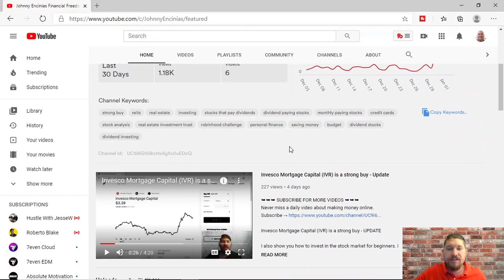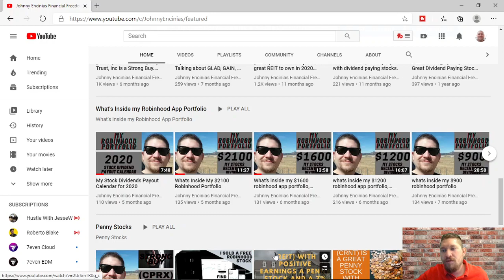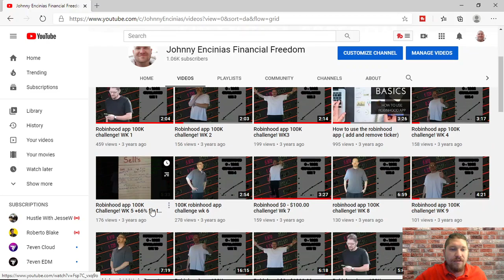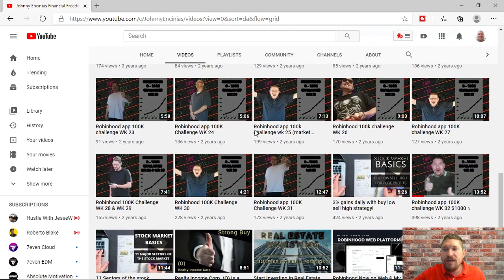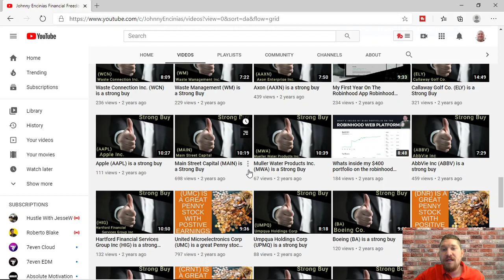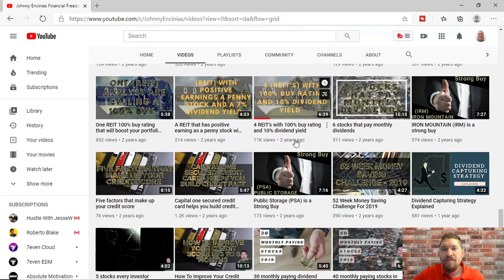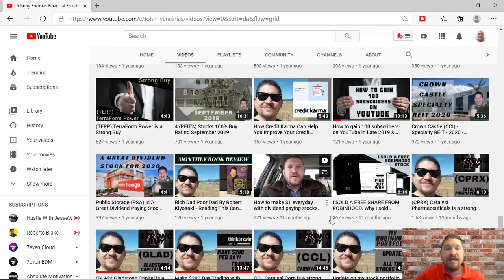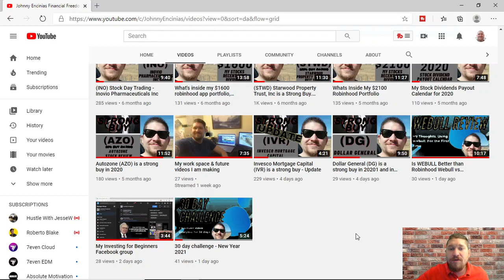150 uploads on YouTube milestone and Recap